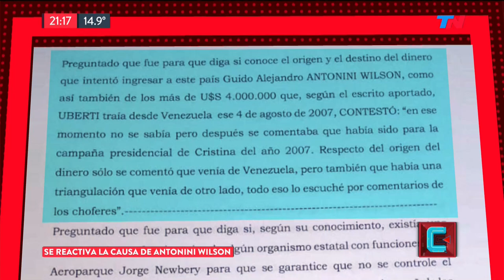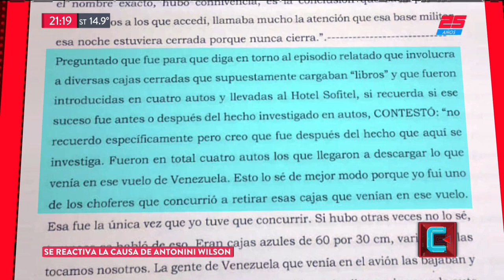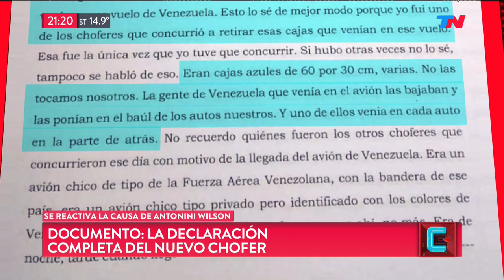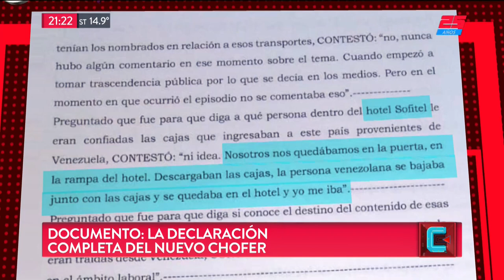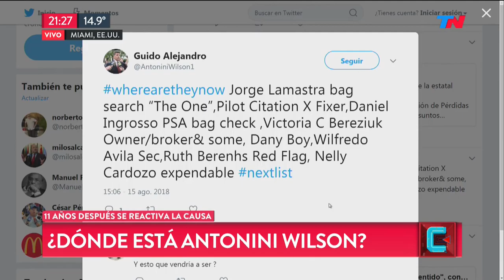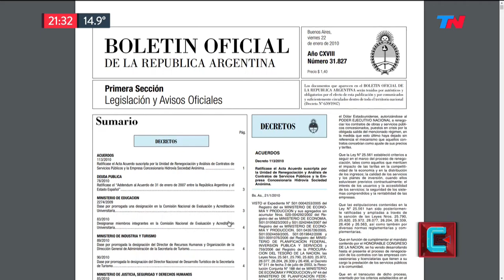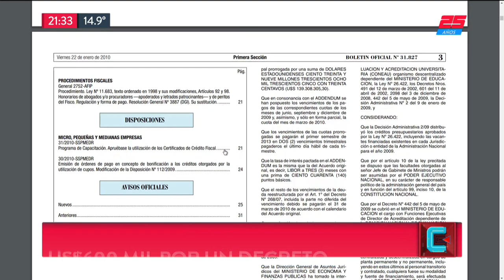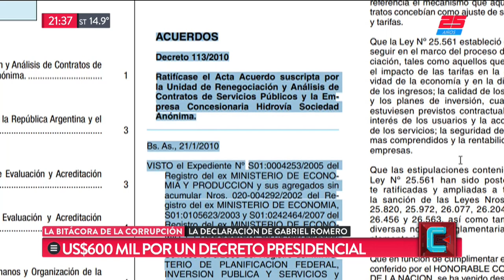TN Central (16/08/2018)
Programa de "TN Central" emitido el Jueves 16 de Agosto de 2018.